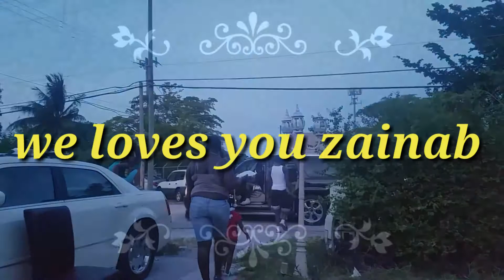March 17, 2017